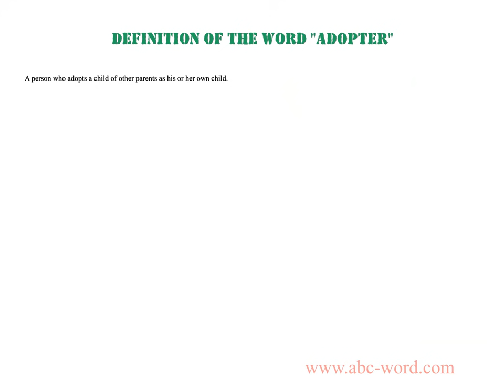Definition of the word "Adopter"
you will find full information about this word "adopter".
From the video you will learn the definition for the word adopter. The lexical meaning of the word adopter. What does the word adopter mean? And much, much more...